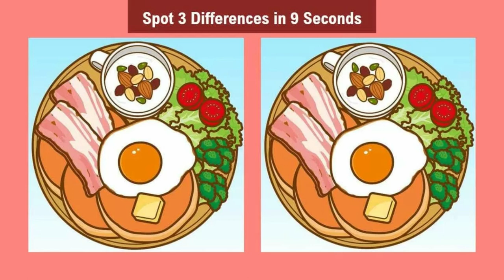Brain Teaser Eye Test no. 27